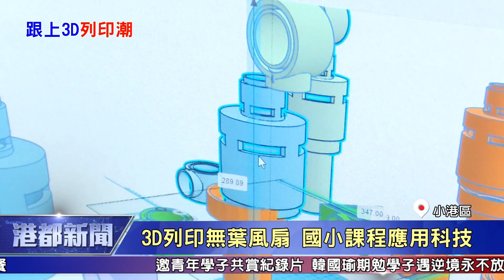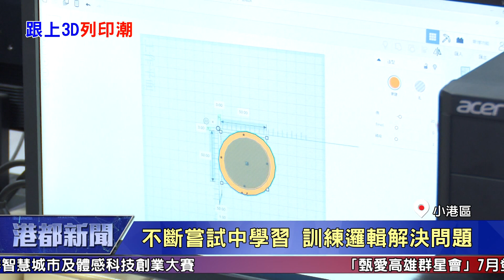1080618【港都新聞】 3D列印無葉風扇 國小課程應用科技